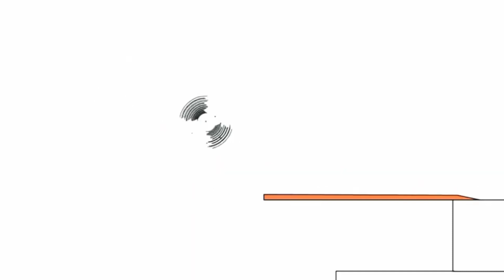19 липня 2023 р.